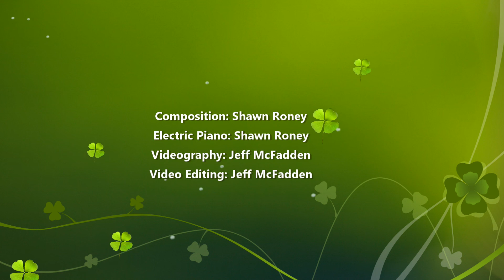Sister Selena's Slow Jam Minuet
Original composition & performance by Shawn Roney. I had the pleasure of videography and editing on this performance.